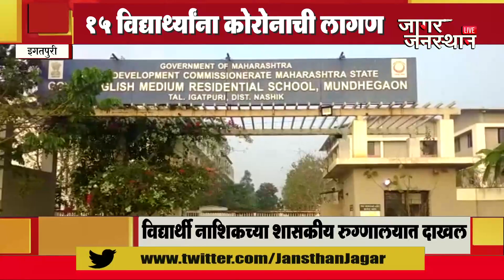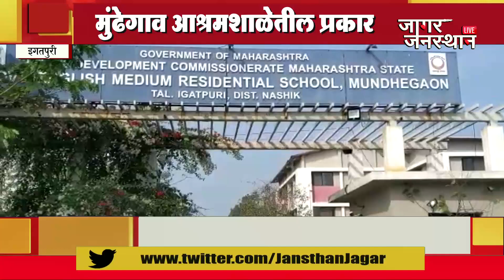IGATPURI | १५ विद्यार्थ्यांना कोरोनाची लागण , मुंढेगाव आश्रमशाळेतील प्रकार